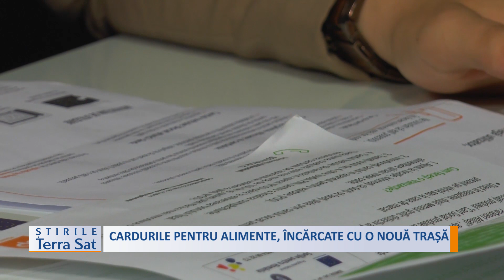CARDURILE PENTRU ALIMENTE, ÎNCĂRCATE CU O NOUĂ TRAȘĂ